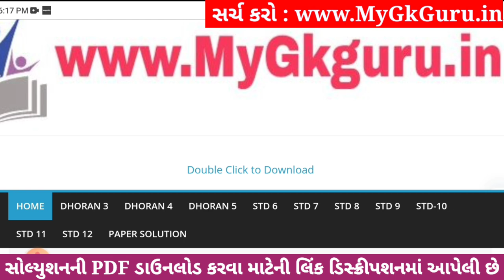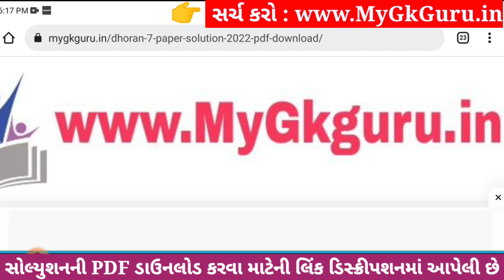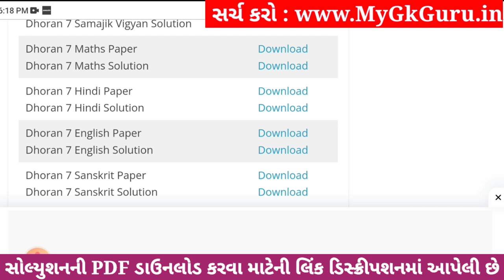💥 Dhoran 7 English Paper Solution 2023 STD 7, Std 7 English Paper Solution 2023 80 Marks, 2 November